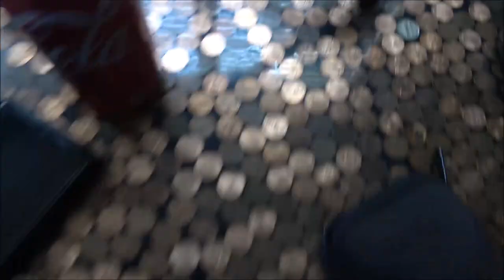First Day Of St Pete Beach And Gorgeous Sunset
What an amazing sunset.